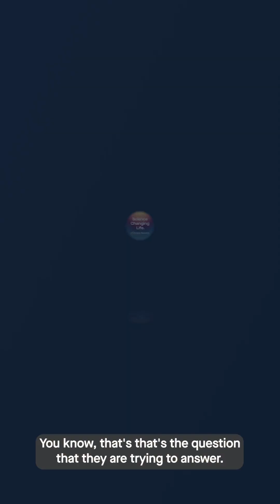NASA astrobiology program studying life in the universe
Professor Ram Krishnamurthy is based in the Department of Chemistry at Scripps Research, where his lab investigates the reactions that could have first given way to life on Earth. Listen as we discuss finding biological building blocks on meteorites, NASA’s search for life on other planets, and staying grounded with philosophy and meditation.